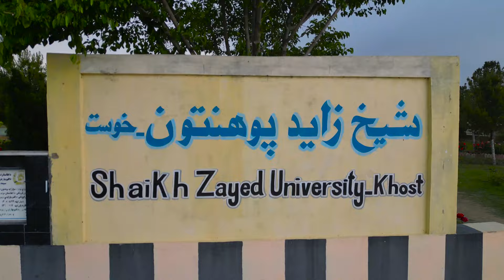Khost Sheikh Zayed University || Drone video of Khost University 4K || Visit Afghanistan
Afghanistan is one of the most beautiful countries in the world.
Welcome to our Afghanistan channel! I hope you're all doing well. I'm thrilled that you've followed me here. I'm delighted to share with you the picturesque scenes, eye catching mountains, wonderful hilly spots, and beautiful areas all around Afghanistan. I hope you find them attractive and enjoy them to the fullest.